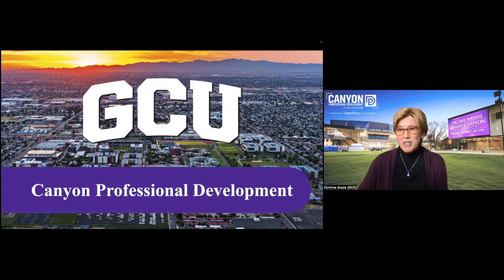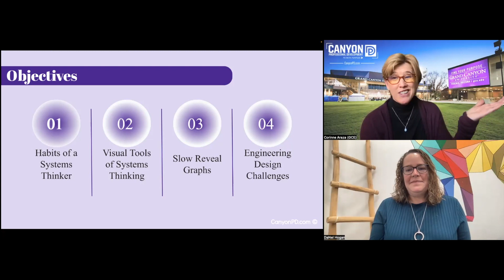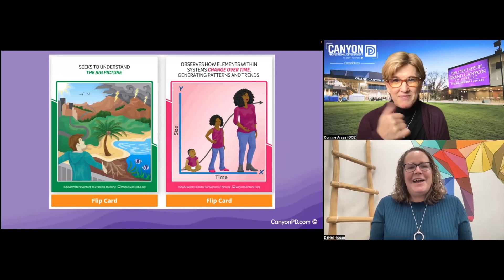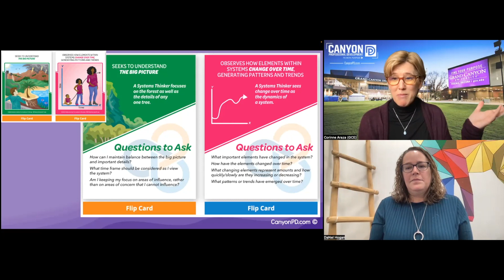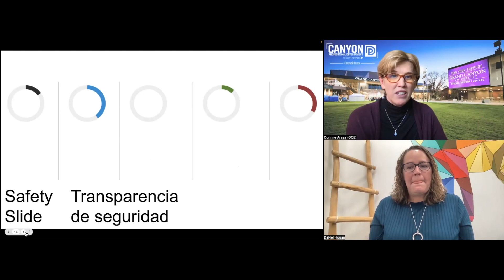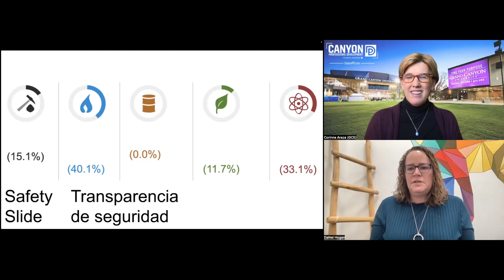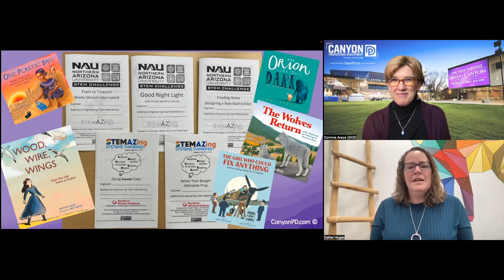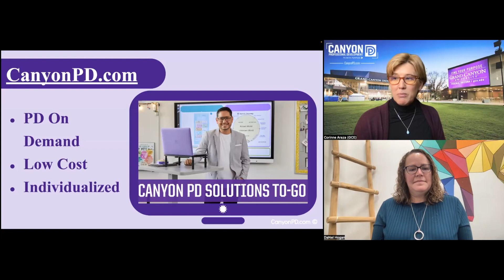DaNel Hogan explains Slow Reveal Graphs & Habits of System Thinkers | Wednesday Webinar Ep.10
To kick off 2023, DaNel Hogan of Waters Center For Systems Thinking joins us to discuss system thinkers, their habits, as well as provide some amazing resources for you all below!

RESOURCES ➡️
STEMAZing Systems Thinking